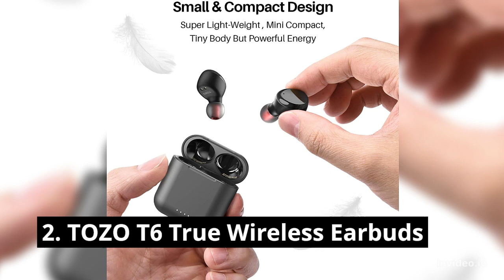Best Top 10 True Wireless Earbuds | Top Rated Best True Wireless Earbuds On Amazon 2022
Best Top 10 True Wireless Earbuds | Top Rated Best True Wireless Earbuds On Amazon

1.Jabra Elite 7 Pro in Ear Bluetooth Earbuds
2.TOZO T6 True Wireless Earbuds
3.Beats Studio Buds – True Wireless Noise Cancelling
4.Soundcore by Anker Life A1 True Wireless Earbuds
5.SAMSUNG Galaxy Buds Live True Wireless
6.JBL Tune 125TWS True Wireless In-Ear Headphones
7.Apple AirPods Pro
8.Beats Fit Pro – True Wireless Noise Cancelling Earbuds
9.Sony WF-1000XM4 Industry Leading Noise Canceling
10.Philips Fidelio T1 True Wireless Headphones